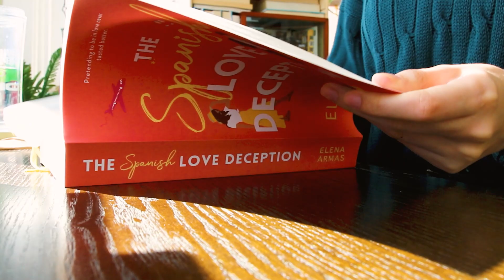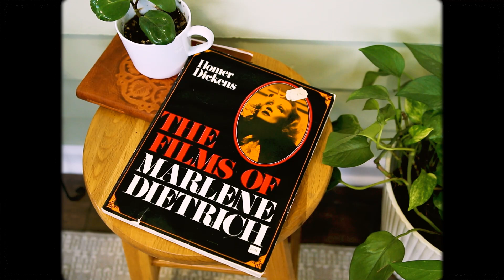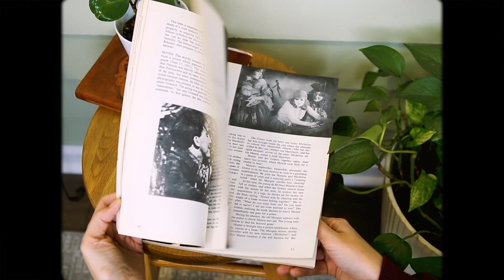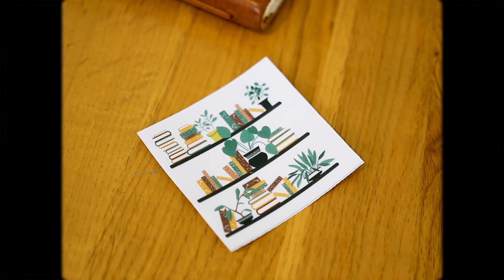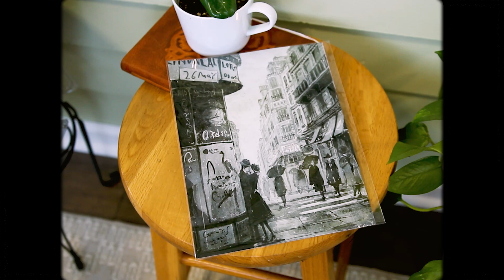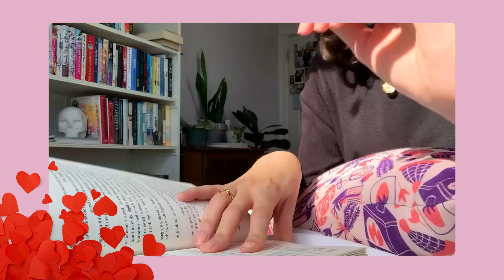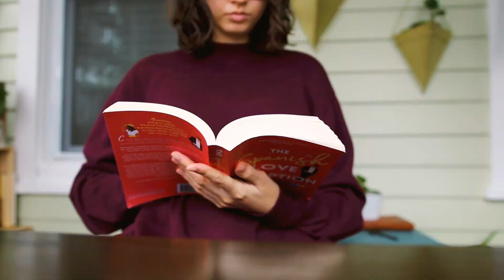Reading Rivals to Lovers Romances ft. a Haul 💝 Valentine's Day Reading Vlog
✨ See what else I got from Redbubble to celebrate Valentine’s Day
Good until 06/30/2022

BOOKS MENTIONED:
• The Holiday Switch by Tif Marcelo